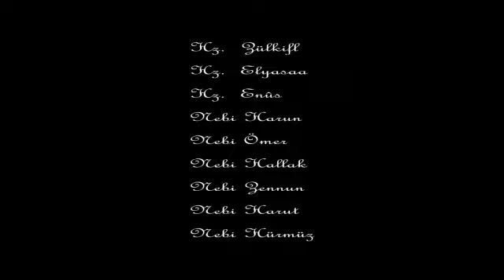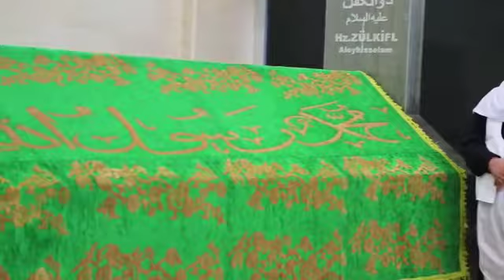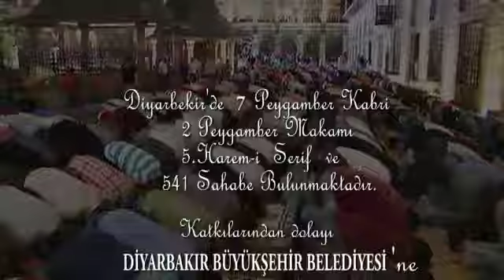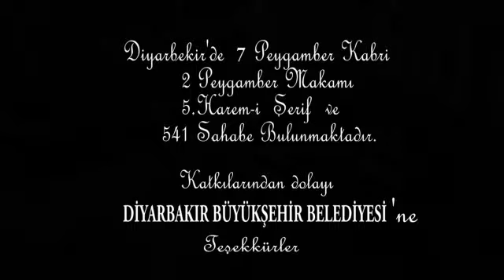Zafer müzik Ali AKTAŞ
Ali AKTAŞ